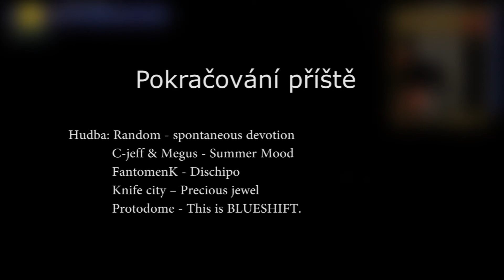Terraria CleanUp Projekt - 6+7. Hodina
Terraria CleanUp Projekt je snaha vyčistit celou velkou mapu v terrarii... Každá epizoda má přesně hodinu a je zrychlená na deset minut...

Jsme bajtygame, hrajeme hry, protože nás baví... A také je streamujeme na